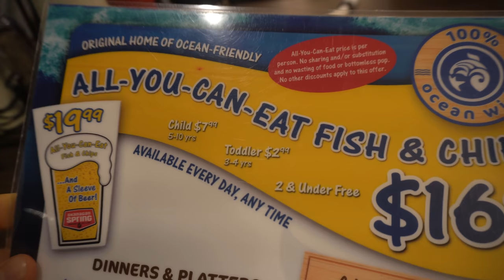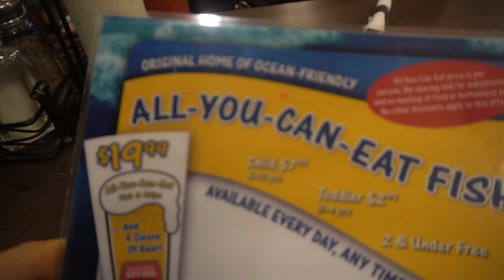ALL YOU CAN EAT FISH & CHIPS VS PRO EATER | Over 40 Pieces? | Trying NOT to Get Kicked Out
Lets TRY NOT TO ET KICKED OUT! Today we try out an all you can eat fish and chips to have a delicious meal and put the all you can eat to the test.. The special is offered every day of the week for endless pollock and chips (french fries). It cost $17 for the meal and there are no posted limits or restrictions. Will we get cut off at this all you can eat, or kicked out of this buffet? Or is this really the best all you can eat (ayce fish and chips) ever? Tune in to find out!
Huge thanks to C Lovers, great place and great staff.

SEND ME STUFF :
Joel Hansen
RPO DUNDURN
HAMILTON ON L8P 0B5
CANADA
I